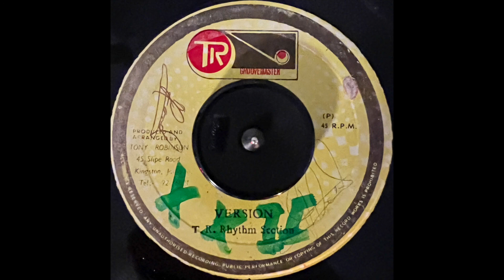Tony Tuff - For Every Man There Is A Woman Version (T.R. Rythm Section)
TR Groovemaster 1979